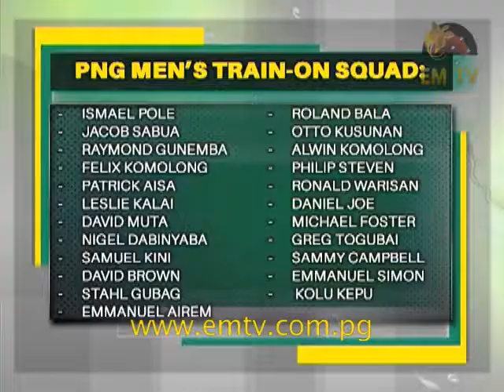A busy schedule ahead for PNG Senior Men’s Football Team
The PNG senior men’s football team will have a busy schedule this year as they prepare to qualify for the FIFA World Cup in Russia 2018.

Assistant Coach, Reginald Davani, has put together a 23 man train-on squad that will be in camp in Port Moresby by the end of the month.

While in camp, they will focus on preparing for the Oceania’s path to qualify for Russia.